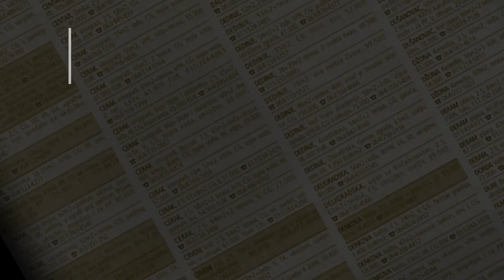prodaja stanа NoviBeograd Fontana 38m Bul Zorana Djindjica - Beograd